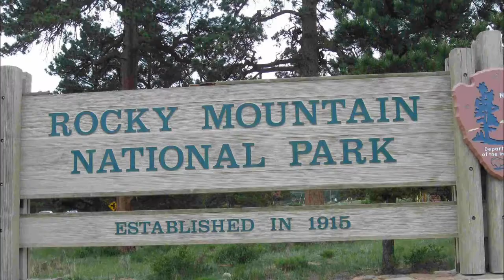20150523世界遺産「カナディアンロッキー山脈国立公園」 Rocky Mountain National Park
「世界に誇れる宝の博物館」

世界遺産
「カナディアンロッキー山脈国立公園」
「Banff」から「Jasper」まで南北290kmの国立公園内の旅。
☆延々とつながる雄大な山脈。
☆多数の湖。
☆雄大な氷河。